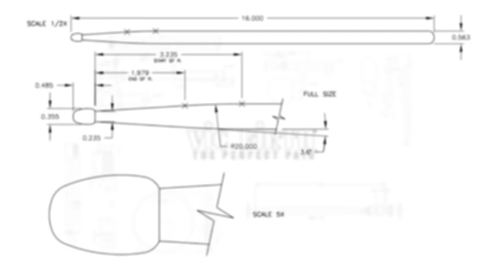2020 Western Carolina University Drumline | "Uninvited"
The students and staff of the 2020 “Pride of the Mountains” Marching Percussion Section are proud to present their 2020 production entitled:  “UNINVITED”

ABOUT THE PIECE:
It is an understatement to say that no one expected, or wanted the type of year that 2020 turned out to be.  So many people, businesses, activities, and educational opportunities have been harmed and even destroyed by this horrible pandemic.  COVID-19 most assuredly came into all of our lives like an UNINVITED guest that seems to have wanted nothing but harm.  It has SHATTERED so many things, and it will be up to all of us to put the pieces back together again.

WCU’s Gold Drumline, Front Ensemble, and Rhythm Section were able to piece together a two-minute production that exemplifies our feelings.  With no pre-camps, no band camp, and only two short rehearsals per week, the membership unified to defy the odds and make music together nonetheless.

Through the musical mash of “Uninvited” by Alanis Morissette, and the masterful work of “Shatter Me” by Lindsey Stirling, we have been able to express ourselves through music and show our contempt for the virus, but our hope for the future.

STRENGTH DOES NOT COME FROM WHAT YOU CAN DO.  STRENGTH COMES FROM OVERCOMING THE THINGS YOU THOUGHT YOU ONCE COULD NOT.

GOOD LUCK to our marching percussion friends from around the world as we continue to try and overcome the challenges ahead!!!

Instructional Staff and Design Team

Matt Henley – Gold Drumline Director, Musical & Visual Designer/Arranger
Jon Henson – Front Ensemble Director, Musical Arranger/Designer, Sound Design
Taylor Barnes – Percussion Technician
Seaon Carter – Cymbal Technician